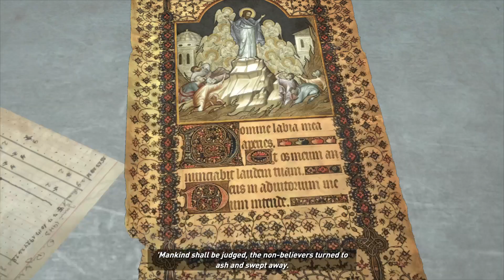Rise of the Tomb Raider ps5 part4